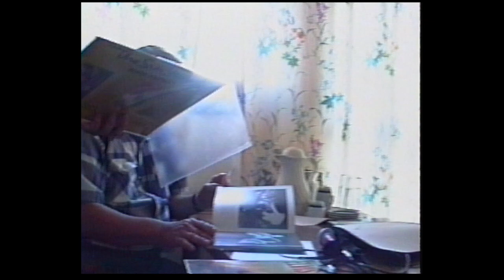🎥 Stig Ulrichsen's 1993 Interview with Elvis's Guitarist Scotty Moore & Drummer DJ Fontana! 🎸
Step into a time capsule as Stig Ulrichsen takes us back to 1993 when he journeyed to Norway to record a groundbreaking interview with Elvis Presley's legendary guitarist, Scotty Moore, and drummer, DJ Fontana. These iconic figures shaped the music scene from 1954 to 1968, playing pivotal roles in Elvis's meteoric rise to fame.

Don't miss this exclusive opportunity to hear firsthand stories and insights from the men who were with Elvis from the very beginning.

Relive the magic and immerse yourself in the world of Elvis Presley! 🌟